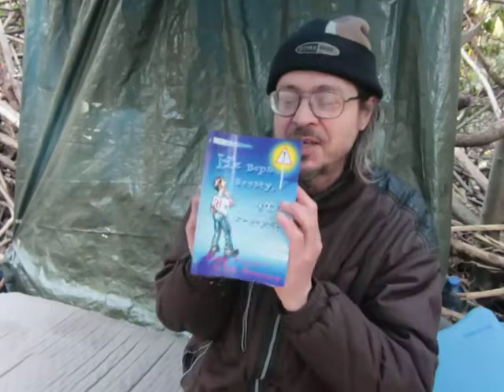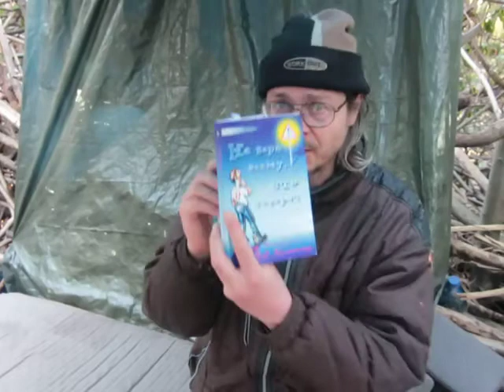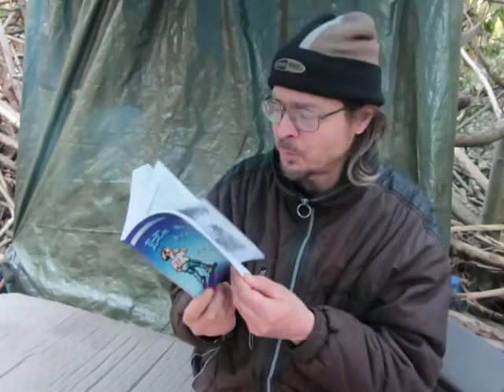Зомбоагитка "Не верь всему, что тебе говорят" Джош Макдауэлл и Боб Хостетлер...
ПРИМЕРЫ УМЫШЛЕННЫХ ИСКАЖЕНИЙ БИБЛИИ:
Переход евреями Чермного моря (дождаться полной загрузки ссылки!) Хороший пример искажений Библии с каждым поколением библий